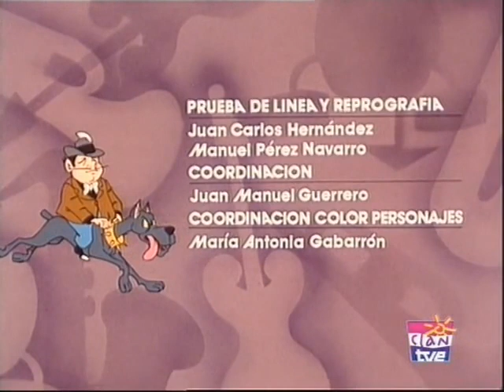Los Trotamúsicos (1989) - Ep. 09 - Tropiezos y Trapecios